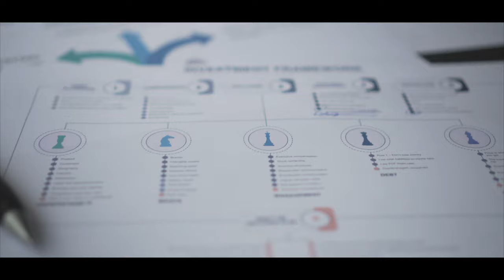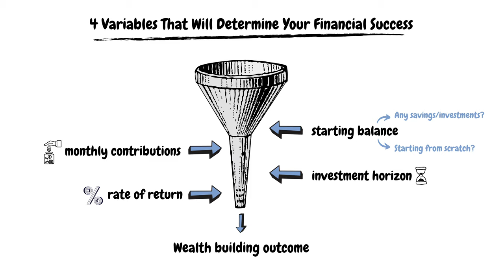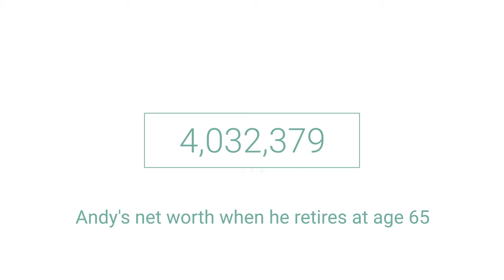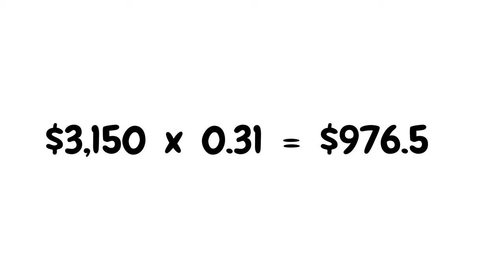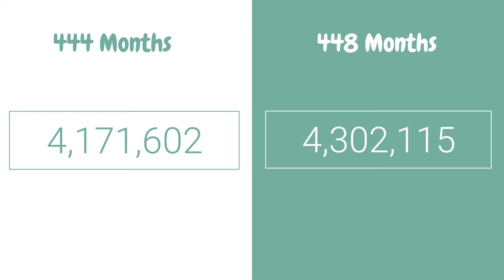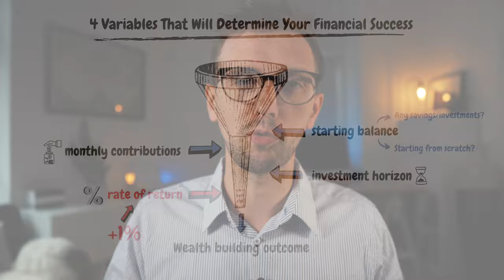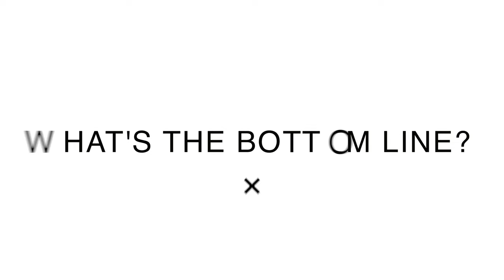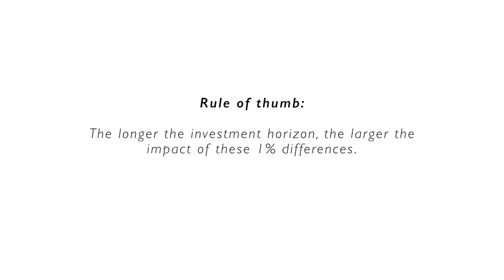The Difference 1% Can Make: How ONE PERCENT Adjustments Can Make You Rich (Investing for Beginners)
In this video, I will discuss the difference just 1% can make in the world of investing. And to demonstrate the power of compound interest I will consider the situation of a real person. I reached out to you on Instagram as I was looking for someone who was willing to share his or her age, monthly income, savings rate, planned retirement age and starting balance.

So what do I mean by the difference of 1%? Well, when it comes to the magic of compounding, there are exactly four variables that will determine your long-term outcome. Playing around with these compound interest variables can have a tremendous impact. So what are these four variables? Well, there is your starting balance (Do you already have some savings, some investments? Or are you starting from scratch?) Then you should consider your monthly contributions, your investment horizon (how long are you investing for), and finally the rate of return your investments generate.

As a benchmark, we use a broad-market index fund. Andy is 28, he is working as an engineer and his current take-home-pay is $3,150 of which he currently puts away $950 (a savings ratio of almost 33%). Andy plans to retire at age 65 and he already has $25,700 in savings and investments (his starting capital). We assume Andy invests in a broad-market ETF that will generate a compound annual growth rate of 9% over the course of the next couple of decades. Andy will continue to put away $950 each month for the next 37 years and enjoy these returns until he eventually retires at age 65.

If we plug these numbers into a compound interest calculator, we will learn that Andy’s net worth will grow to roughly $4,077,000 over the course of the next 37 years.

Now the premise of this video is to showcase what a difference of 1% can make. 1% doesn’t sound like much right? But I am about to show you that due to the power of compound interest, 1% can indeed make a massive difference. So what do I mean by 1%? Well, let’s apply the 1% to each of our compound interest variables. As a rule of thumb, we can say that the longer the investment horizon, the larger the impact of these 1% differences will be – that's how compounding works.

○ How to Build Wealth From NOTHING? 7 Steps to Create Wealth if you're Starting From ZERO

Chapters:
0:00 Intro
1:13 The Plan
1:41 Four Variables For Financial Success
2:22 Meet Andy!
3:24 Defining a Benchmark
4:06 1% Differences
4:38 Monthly Savings
5:40 Investment Horizon
6:55 Rate of Return
8:30 The Engine of Capital Growth
9:36 Downside Risks
10:20 What to Focus On